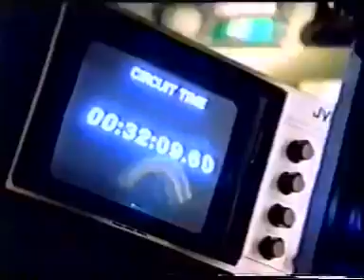Tiger Beer - Singapour - Air Race